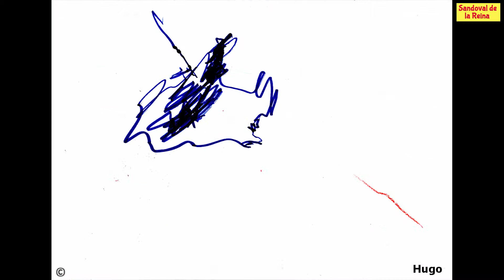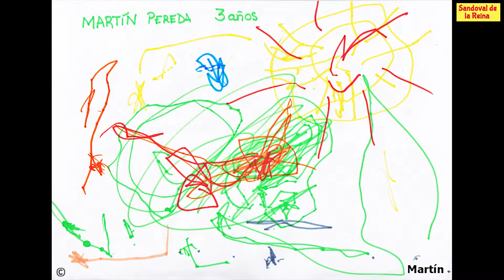Concurso de Dibujo. Sandoval de la Reina. Verano 2017.